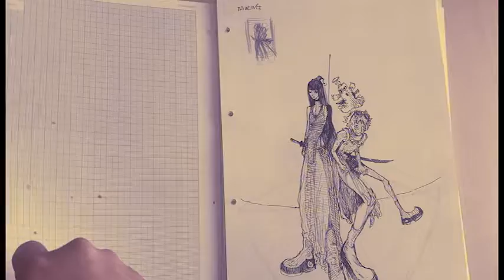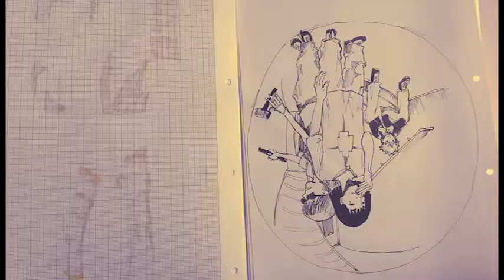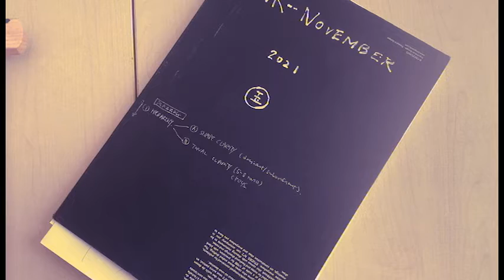What if I drew for 30 days straight...| sketchbook tour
Welcome to Yolk It!

Did I improve over the month...?